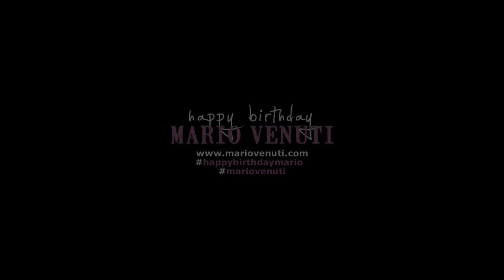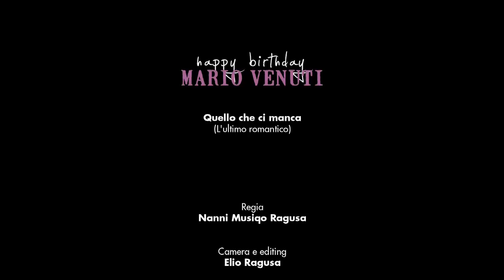Mario Venuti - Quello che ci manca (Live studio 2013)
Live registrato in studio il 28 ottobre 2013 il giorno del compleanno di Mario Venuti.